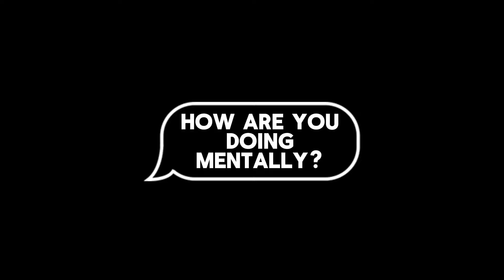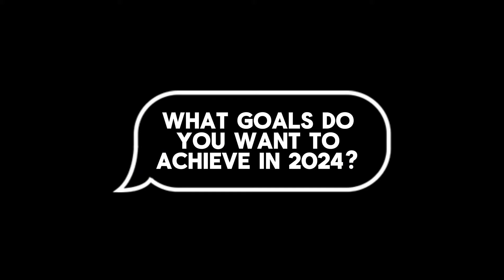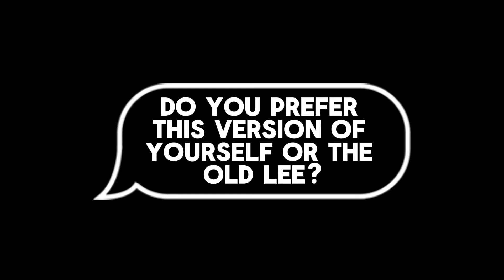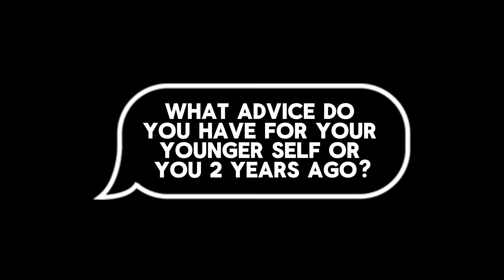Life Update….All your questions answered!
Hi guys, its Lee back with another banger for your headtop❤️. Love you all and thank you sooo much for every subscriber it means a lot🫶🏼.